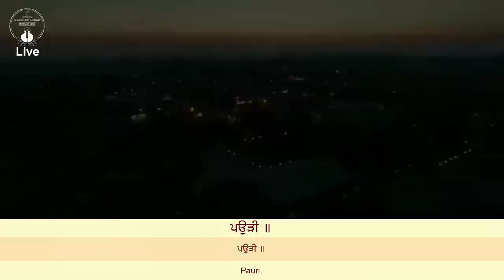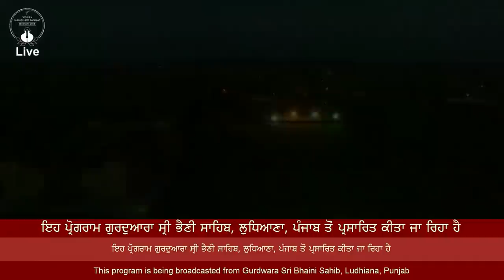Sri Bhaini Sahib : 11/12/2020 : Aasa di Vaar